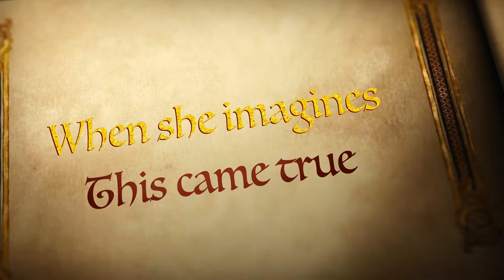The Teapot Ride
Starring special Star!: Niesha!